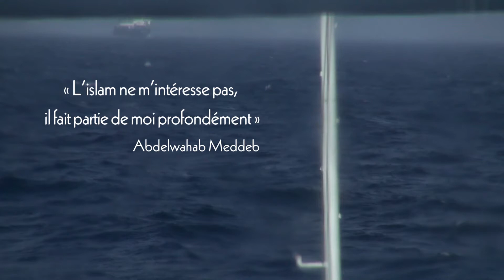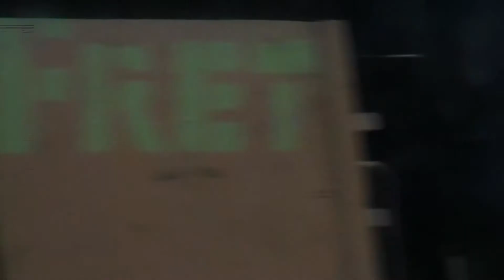A Journey Through Islam / Islam pour mémoire (2017) - Trailer (French Subs)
Directed by : Bénédicte Pagnot
Produced by : Mille et Une Films

From Isfahan to Sidi Bouzid, via Jerusalem, Cordoba, and Dubai, this film takes us on a journey into the world of Islam—Islam with a capital "I", which Abdelwahab Meddeb strove to make accessible to people. The director continues on the trail blazed by the late Franco-Tunisian poet and intellectual for whom "one way to fight fundamentalism is to recognize Islam's complexity and its contribution to universal culture." A journey between past and present, history and politics, music and poetry.